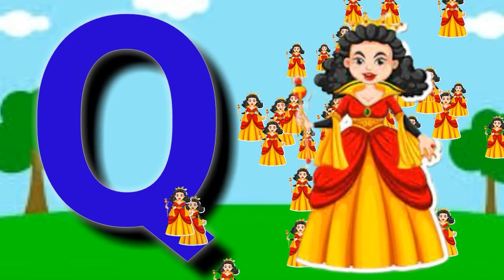A for Apple,B for Ball, Abc Phonics Songs, Alphabets, Alphabet Songs, AbcSongs, English Alphabets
अआइईउऊ ए ऐ ओ औ